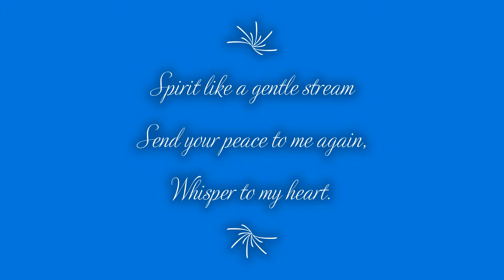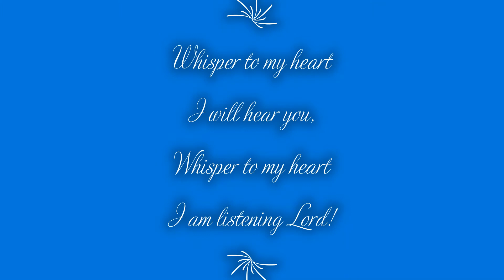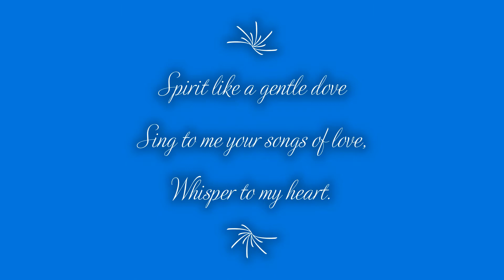Whisper to my heart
Whisper to my heart (Piano Accompaniment)